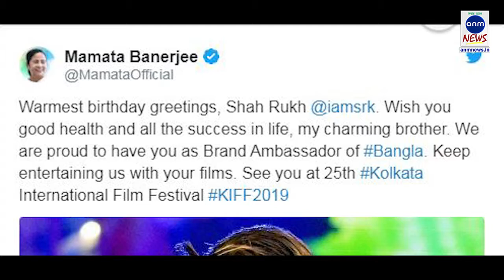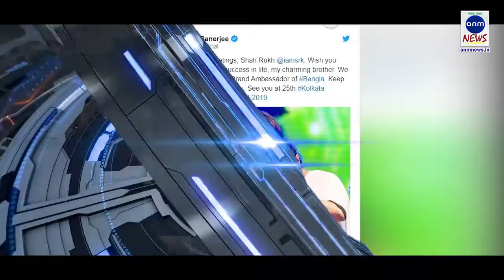এক ঝলকে এই মুহূর্তের সেরা ১০ || এই খবরগুলি জানতেই হবে||02112019||ANMNEWS